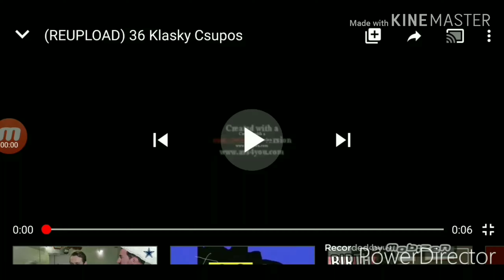38 klasky csupo